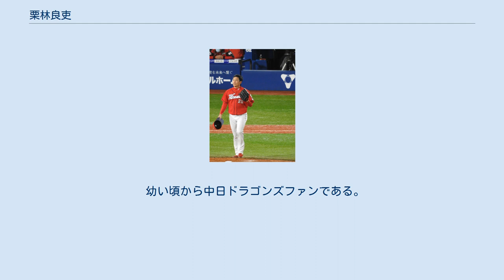栗林良吏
栗林 良吏（くりばやし りょうじ、1996年7月9日 - ）は、愛知県海部郡佐織町（現・愛西市）出身のプロ野球選手（投手）。
右投右打。
 2020年東京オリンピック野球競技金メダリスト。
 軟式野球を始めた当初は内野手で、愛西市立勝幡小学校在学中に勝幡ドラゴンズ、愛西市立佐織中学校在学中に藤華クラブへ所属。
愛知黎明高校在学中に、投手へ転向した。
 進学した名城大学で山内壮馬コーチに指導を受けてから急成長。
愛知大学野球のリーグ戦には、1年時の春季から登板すると、3年時の春季にノーヒットノーランを達成した。
リーグ戦では通算で32勝を挙げたほか、2年時と3年時には、チームの秋季優勝を経て明治神宮野球大会に出場。
3年時には大学日本代表へ選ばれた。
 大学4年生だった2018年の秋にプロ志望届を日本学生野球協会へ提出し、10月25日に行われたNPBドラフト会議に臨んだ。
2位指名以内でなければ社会人チームに進むことを決めており、結局指名漏れとなった。
卒業後はトヨタ自動車へ入社。
入社1年目の2019年からエース格で活躍したばかりか、同年のアジア・ウインターリーグでも、JABA（社会人野球）選抜チームの優勝に貢献した。
 2020年10月26日に行われたNPBドラフト会議1巡目で、広島東洋カープから単独指名され、契約金1億円、年俸1600万円（金額は推定）に出来高分を加えた最高の条件で入団した。
背番号はかつて北別府学や永川勝浩が使用していた20。
 2021年には、佐々岡真司監督から抑えに指名され、開幕第2戦となった3月27日の中日ドラゴンズ戦で3点リードの9回に登板し、三者凡退の投球でプロ入り初登板初セーブを挙げた。
6月13日に途切れるまで、開幕から22試合連続無失点を記録し、新人投手による開幕からの連続無失点試合数の日本記録を更新した。
前半を防御率0.53という抜群の成績で終えた。
 2021年6月16日、東京オリンピックの野球日本代表に選出された。
大会では侍ジャパンの守護神として全5試合に救援登板をし、初戦ドミニカ共和国戦の「プロ初勝利」をはじめ2勝3セーブと日本の金メダル獲得に大きく貢献。
決勝のアメリカ戦では9回2点リードで登板しリードを守り抜き、胴上げ投手となった。
 オーバースローから2021年9月4日に記録した最速155km/hのストレートに加え、カーブ、カットボール、フォークといずれも高い水準の変化球を投じる。
 なお、プロ入り後はリリーフ専門ということもあり、ランナーがいない場合でもセットポジションから投げている。
 社会人時代の2020年7月に、名城大学の同級生と結婚していたが、広島入団に際して単身で入寮した。
 幼い頃から中日ドラゴンズファンである。